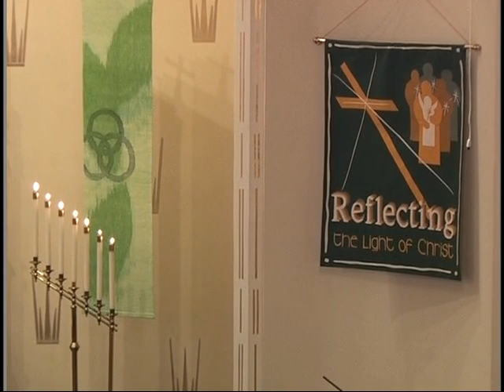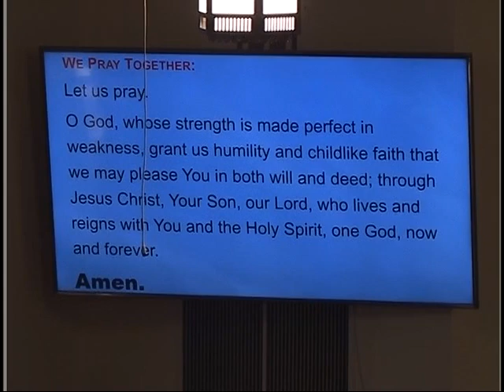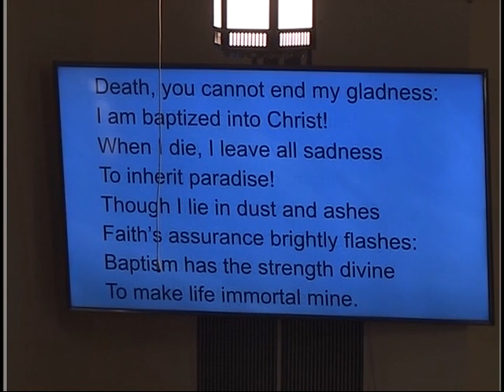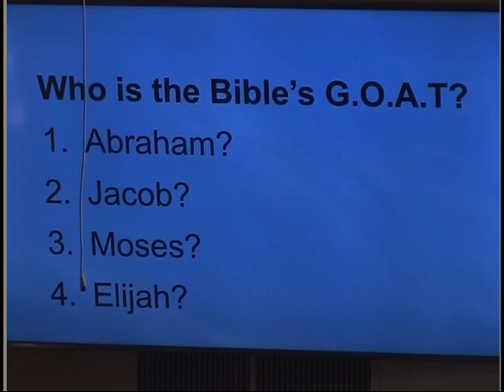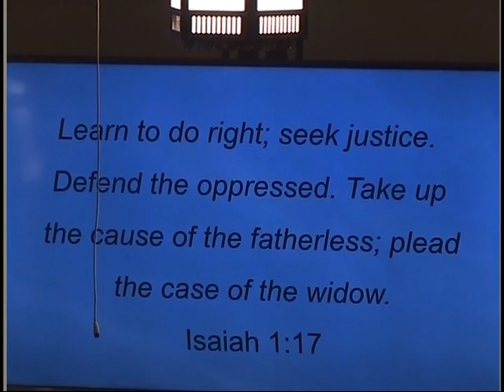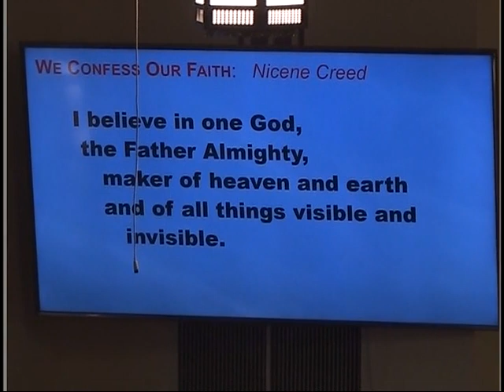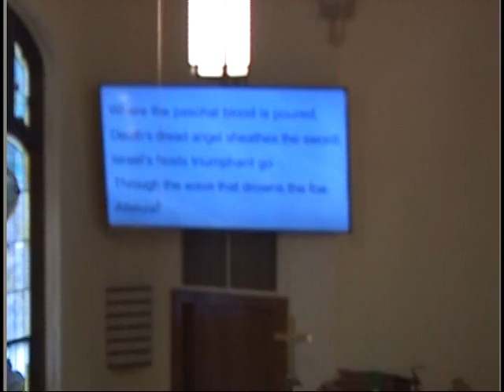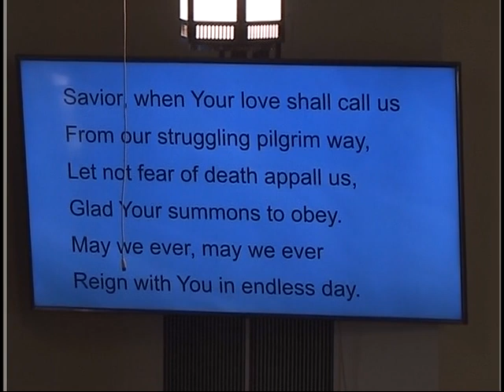St Johns Worship: September 22, 2024